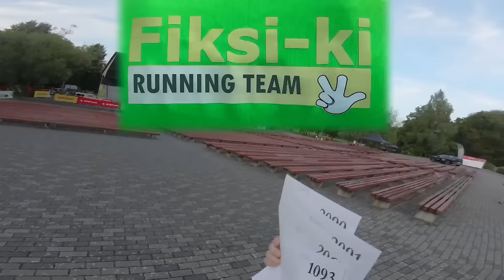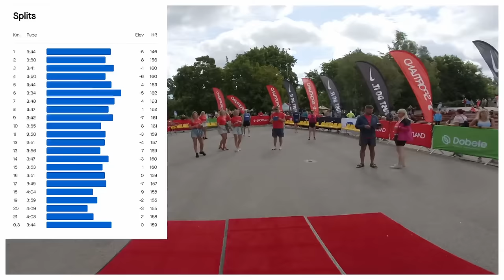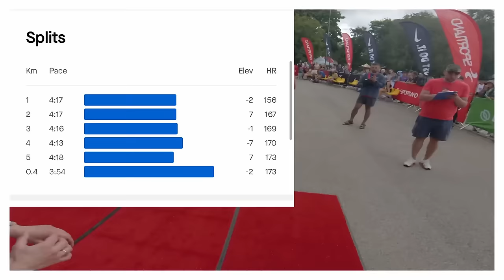Racing 21K and 5K in One Day | Lactate Levels Revealed!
Kuldigas Pusmaratons is held in a town famous for having the widest waterfall in Europe. I took on the challenge of completing both the 21K and 5K races, with the 21K run mostly below my threshold, and the 5K run as a pacer to help Kate achieve her new personal record. Lactate readings were taken immediately after the finish.